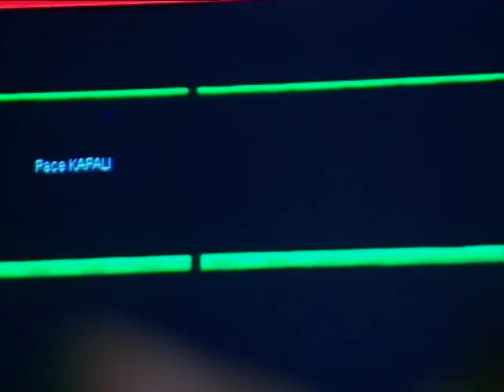Arslan'ın büyük hatası! - Doktorlar 69. Bölüm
Doktorlar 69. Bölüm Özeti:
Fikret sabah hastaneye geldiğinde tatsız bir şeyle karşılaşır: Asistan şefliği görevinden alınmıştır!
Zuhal, onun yerine Jülide’yi getirmiştir göreve.
İnci’nin amcası cenazeleri almak üzere hastaneye gelir.
Cenaze işini hallettikten sonra İnci’yi de alacaktır.
Eylül Amca’yla çatışır.
İnci odasından kaçar.
Zuhal’in öğretmeni de olan önemli bir cerrah hastaneye gelir.
Kalbinden ameliyat olması gerekmektedir ama durumu çok risklidir.
Suat ameliyatı yapmayı reddedince Zuhal’le çatışırlar.
Zenan bebek eşyalarına kendini kaptırıp, Suat’a uyku uyutmaz.
Üstelik aşermeye başlamıştır.
Ahmet bir hastasının baskısıyla, Arslan’ın çevirdiği işleri Jülide’ye anlatma ihtimalini düşünmeye başlar.
Duygu Çiçek’in tedavisinin başka hastalara da umut olabileceğini düşünür.
Ve Levent’i bu konuda ikna etmeye çalışır.
Levent’i ikna edemeyince yine bildiğini okur.
Ancak bu kez işler o kadar güzel gitmeyecektir.

Oyuncular:
Merve Sevi
Leyla Göksun
Ahmet Kutsi Karadoğan
Melike Güner
Bekir Aksoy
Yağmur Atacan
Yeşim Ceren Bozoğlu
Gamze Topuz
Mehtap Altunok
Devrim Nas
Cüneyt Türel
Naz Elmas